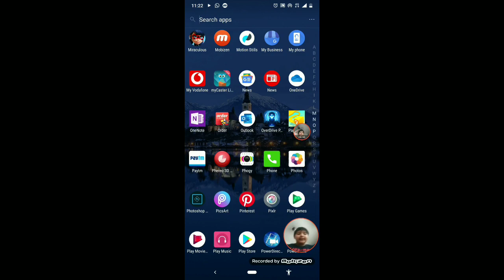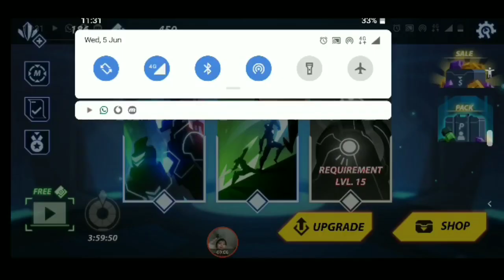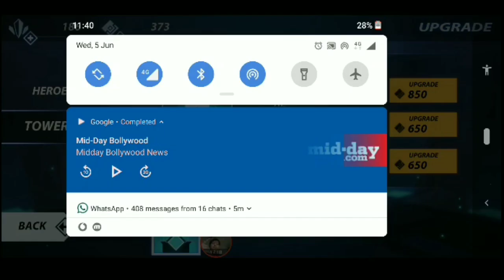Overdrive Premium GamePlay